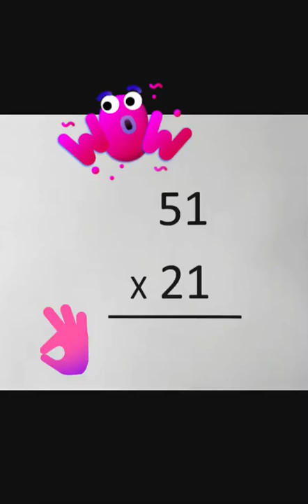Multiplication short trick